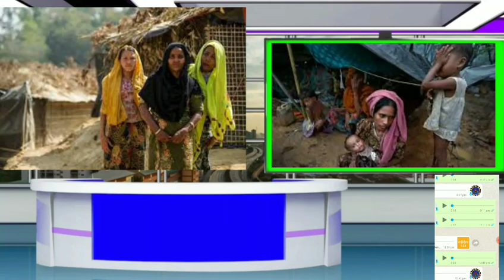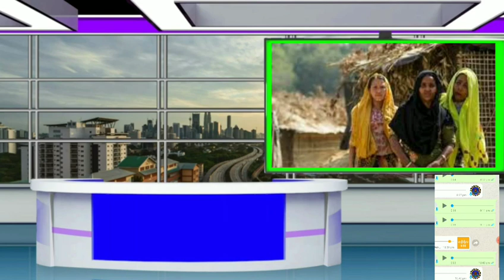Rohingya news today